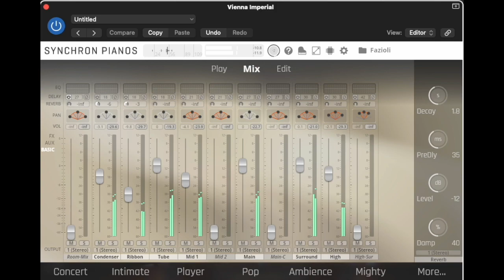VSL Fazioli F308 Test with 7 Mics on Mac mini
Mac mini M2 Pro (10cpu/16gpu 32GB ram 2TB ssd) latency @ 64